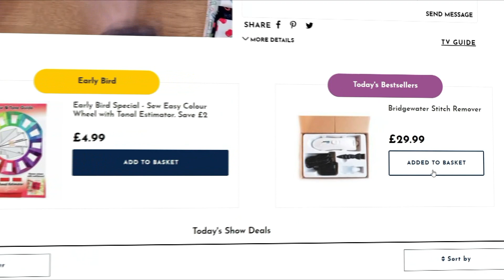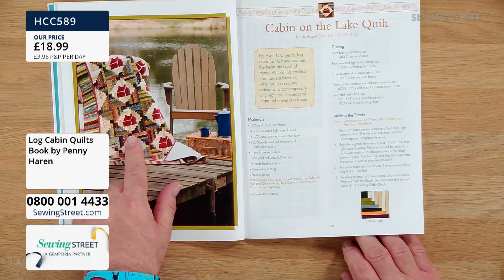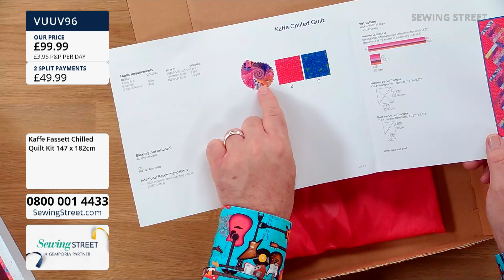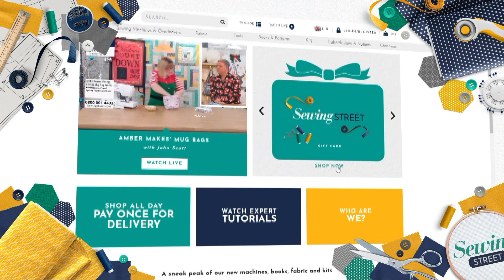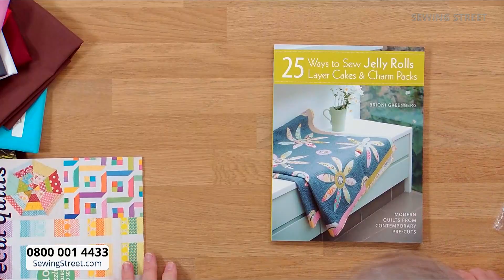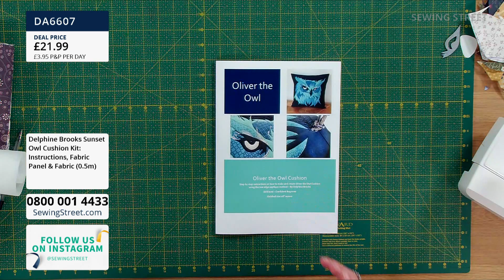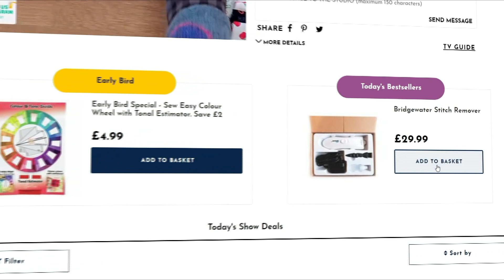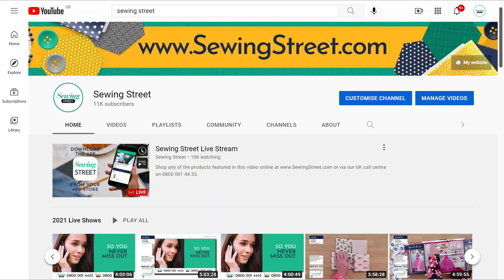Sewing Street – 22/08/2021 – Join John for Kaffe Fassett Chilled Quilt with Delphine Brooks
Hour 1: 0:00:00
Quilting Tools

Hour 2: 1:02:00
Kaffe Fassett Chilled Quilt with Delphine Brooks

Hour 3: 2:02:00
Kaffe Fassett Fabrics

Hour 4: 3:02:00
Applique Owl Cushion with Delphine Brooks

Hour 5: 4:02:00
Sewing Machines